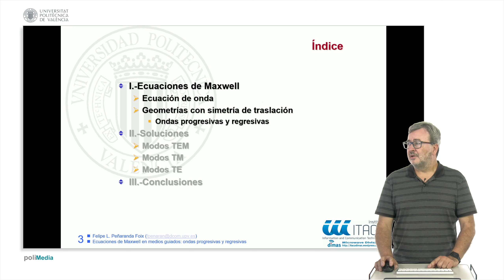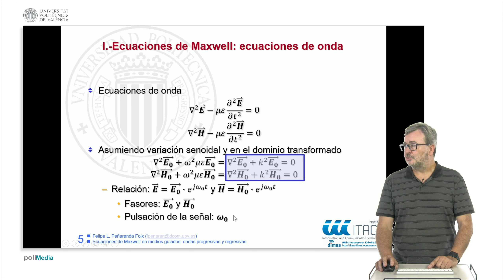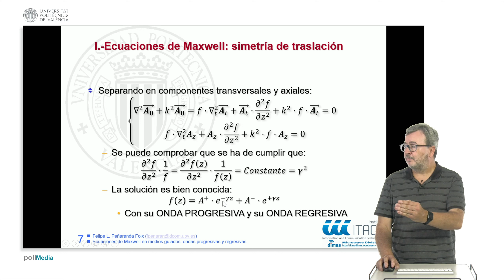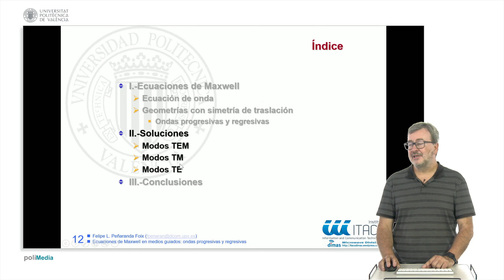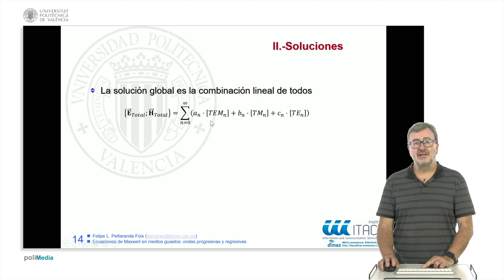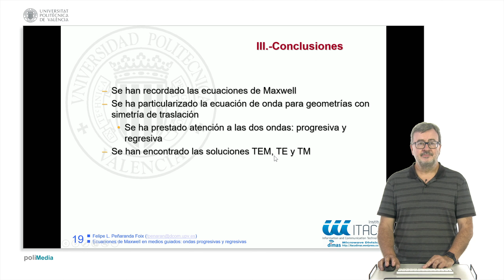Ecuaciones de Maxwell en medios guiados: ondas progresivas y regresivas| UPV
Título: Ecuaciones de Maxwell en medios guiados: ondas progresivas y regresivas

Descripción: Este vídeo muestra un resumen de la obtención de las ecuaciones de onda en medios guiados, teniendo en cuenta las ondas progresivas y regresivas Peñaranda Foix, FL. (2022). Ecuaciones de Maxwell en medios guiados: ondas progresivas y regresivas.

Descripción automática: En este video, el profesor presenta la solución de las ecuaciones de Maxwell en medios guiados, enfocándose en ondas progresivas y regresivas. Se inicia recordando las ecuaciones de Maxwell y las ecuaciones constitutivas de los medios, para luego obtener la ecuación de onda, tanto en el dominio del tiempo como en el transformado. Se analiza el caso particular de medios con simetría de traslación, donde los campos se dividen en componentes transversales y axiales.

Se explica cómo, a partir de las ecuaciones de onda manipuladas, se pueden identificar las ondas progresivas y regresivas mediante una solución exponencial, indicando la dirección en la que viajan. La presentación se concentra en cómo resolver la forma axial de los campos y cómo a partir de estos, usando las ecuaciones de Maxwell, se derivan las componentes transversales.

Además, se examina cómo los campos totales resultan de una combinación de modos transversales electromagnéticos, magnéticos y eléctricos. Se detalla la solución para cada tipo de modo y se destaca la importancia de los signos en la formulación de las componentes transversales, según se trate de ondas progresivas o regresivas. La presentación finaliza con un resumen de los puntos principales, reiterando el enfoque en la simetría de traslación y el comportamiento de las ondas en distintos contextos.

Autor/a: Peñaranda Foix Felipe Laureano